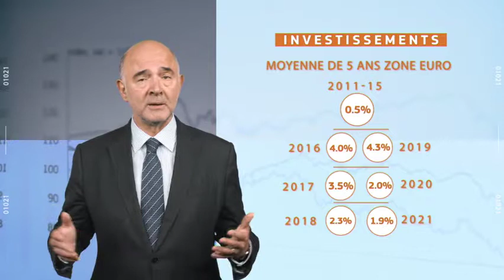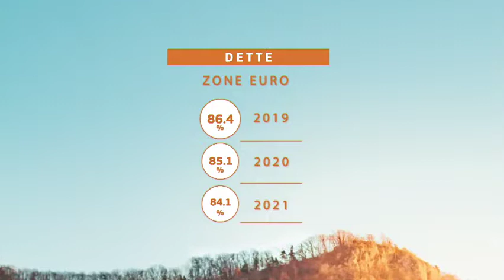Prévisions économiques européennes automne 2019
L'économie européenne est en expansion et devrait poursuivre sa croissance jusqu'en 2020 et 2021. Le chômage devrait encore diminuer, même si la création d'emplois pourrait ralentir. Qu'en est-il des dépenses publiques? Si vous souhaitez en savoir plus, visionnez la dernière vidéo de prévisions économiques.